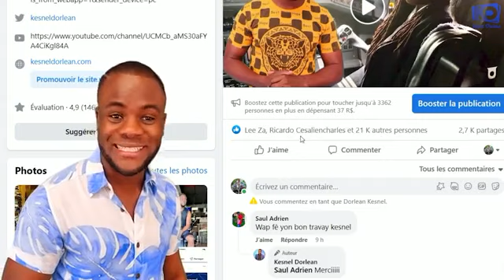Malerezman sa pase nan peyi Brezil...dezole si gen bagay ki gen gwo enpak sou ou